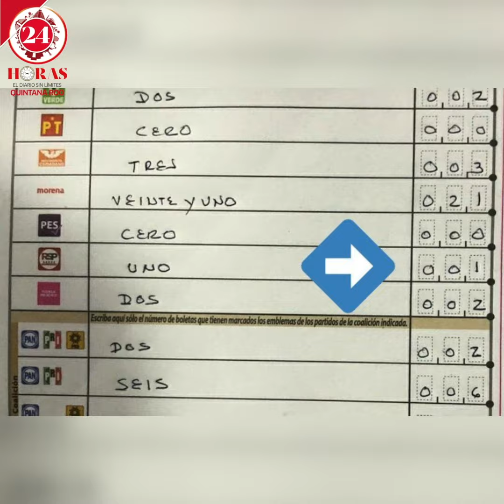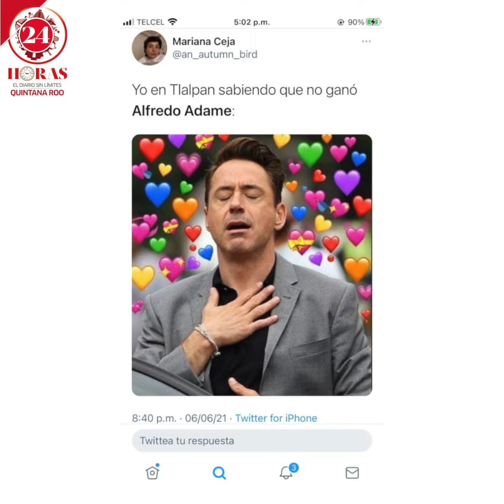Alfredo Adame ¡PIERDE ELECCIONES Y GANA BURLAS!